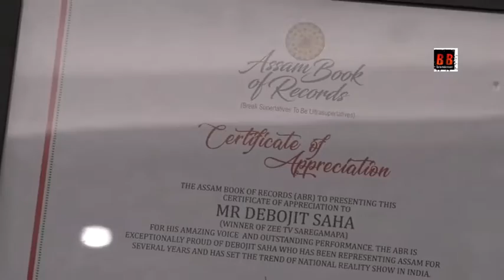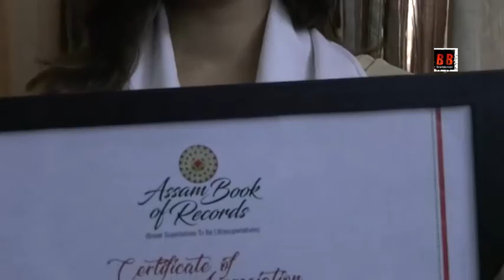The Assam Book of Records felicitates Bollywood Three stars